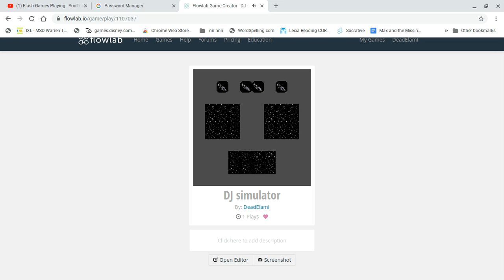PLAYING MY FLOWLAB GAMES! - PART #26 (SERIES)